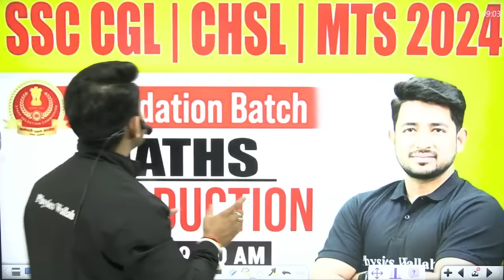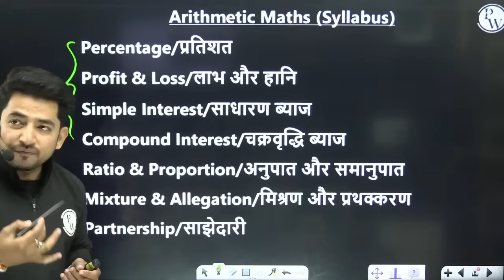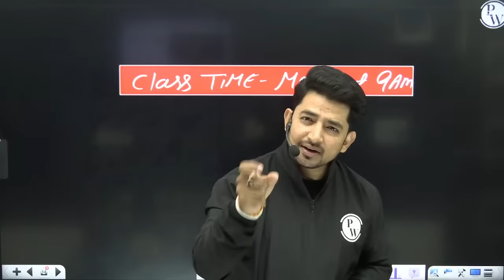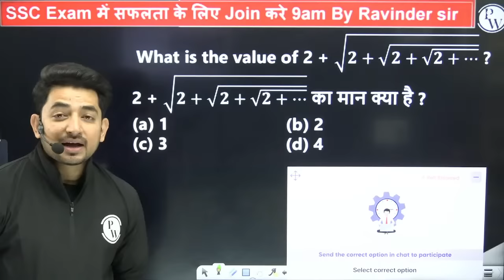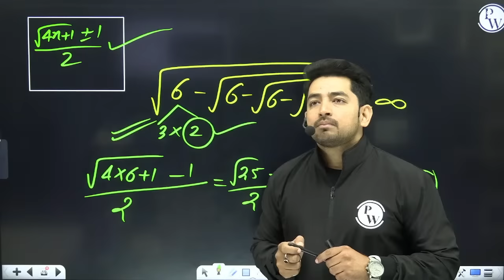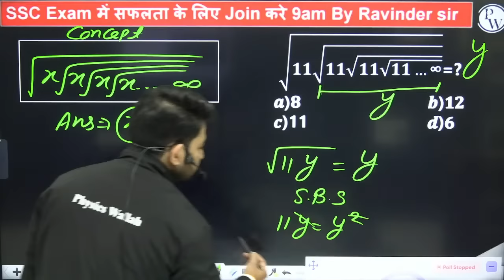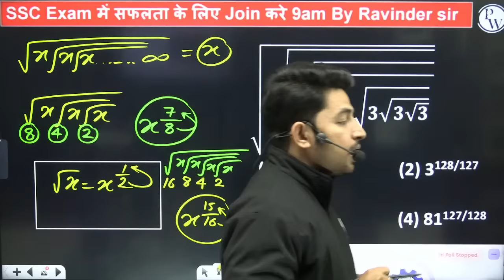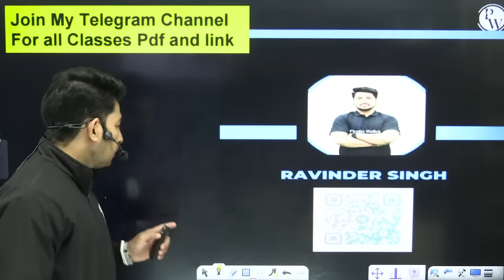SSC MATHS CLASSES 2024 | MATHS INTRODUCTION CLASS | SSC CGL, CHSL, MTS, CPO 2024 | RAVINDER SIR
🔢 Welcome to SSC Wallah! 🎓 Join our SSC CGL/CHSL/MTS 2024 Math Classes with the renowned instructor Ravinder Sir. 📚 In this introductory class, delve into the world of mathematics tailored for SSC exams. 🧮 Master concepts and techniques crucial for success. 💡

FOR ALL SSC EXAMS 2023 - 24
7 AM :- Current Affairs for All SSC Exams 2023 -24
8 AM :- Editorial Analysis for All SSC Exams 2023 -24
5 PM :- SSC English Classes For All SSC Eaxms 2023 -24
8 PM :- The 10 Minute Show For All SSC Exams 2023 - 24
10:00 PM :- The Hindu Editorial Vocabulary For All SSC Exams 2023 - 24

9 AM :- MATHS | SSC CPO | CGL| CHSL 2024
10 AM :- GK/GS |SSC CPO | CGL| CHSL 2024
11 AM :- REASONING | SSC CPO | CGL| CHSL 2024
12 PM :- English | SSC CPO | CGL| CHSL 2024

DELHI POLICE CONSTABLE BATCH 2023
12 PM :- Delhi Police Constable Computer Classes 2023
1 PM :- Delhi Police Constable GK GS Classes 2023
2 PM :- Delhi Police Constable Maths Classes 2023
3 PM :- Delhi Police Constable Reasoning Classes 2023

4 PM :- SSC GD Science Classes 2023 / Delhi Police Constable Science Classes 2023
6 PM :- SSC GD GK GS Classes 2023
7 PM :- SSC GD Hindi Classes 2023
8 PM :- SSC GD Reasoning Classes 2023
9 PM :- SSC GD Maths Classes 2023